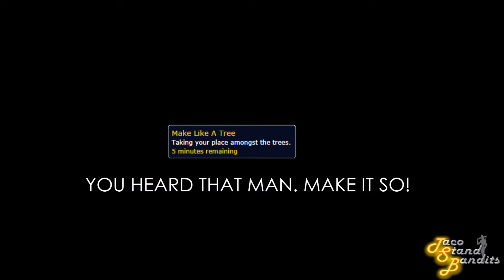Make Like A Tree and Leaf featuring: Taco Stand Bandits (Haomarush US)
Patch 6.0.2 just dropped and we had some fun. Used the Skymirror on someone else's buff, and ran some Legacy raids treebound!